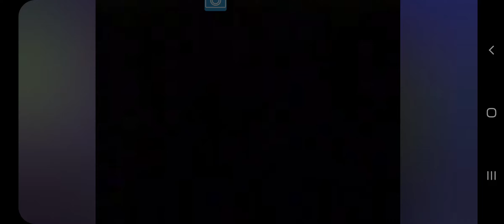Mcgruff Psa commercial